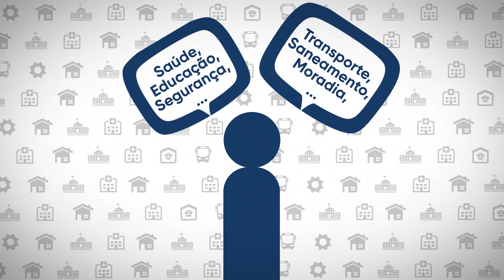15.06.20 - Entrevista João da Luz